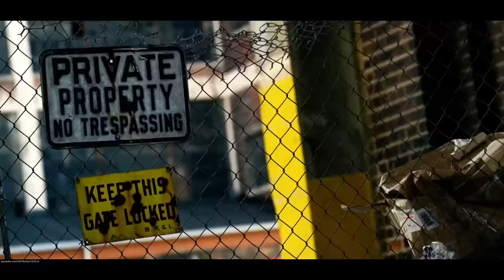Cemetery Wind Car Chase Scene - Transformers: Age Of Extinction-(2014) Movie Clip Blu-ray HD Sheitla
-Transformers Age of Extinction 2014 Movie Clip Blu-ray HD

Ebay.

For Belgium-Nederland